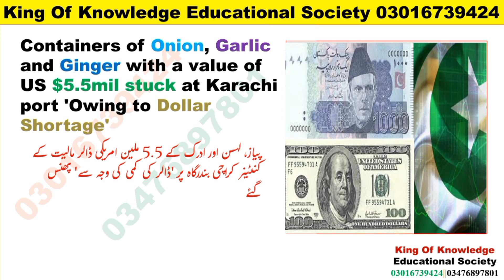Daily Current Affairs | 07 Dec 2022 | Pakistan and International CA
current affairs
November currt affairs
2022 current affaris

pma long
Pakistanbeuruof statics
Clubbing of exam
current affairs
monthly current affairs
SARKARI
SSC
PDF
GOVERNMENT EXAMS
Daily current affairs
Current Affairs
current affairs
today current affairs
current issues
current affairs2022
current gk
daily current affairs news
currentaffirs quiz
career
gk
world news
a current affair reporter
a current affair scam
a current affair
2022 current affairs
latest news
news today
crazy gk trick current affairs
general knowledge
current affairs for ssc
daily current
gktoday
daily
government exams
how to read current affairs
current affairs classes 2022
ssc 2022 current affairs
2022 all current affairs
award current affairs
current affairs
current affairs of pakistan
css 2023
css
pakistan affairs
ppsc
pakmcqs
test point
current affair mcqs 2022
testpoint.pk
fpsc
past papers pdf
css current affairs lectures
2022 current affaris
test point official
pms
world current affairs
latest
akservices
css pms current affairs
css 2023 registration
css 2023 advertisement
english essay
current affairs october 2022
css preparation
css pakistan affairs
current affairs mcqs 2022 pdf
pakistan current affairs mcqs pdf download
online current affairs mcqs
current affairs mcqs for css
current affairs mcqs in urdu
current affairs mcqs 2021 pdf
todays current affairs of pakistan
daily current affairs pakistan pdf
november currt affairs
css times
current affairs mcqs css 2022
world times current affairs
study river current affairs
indian violation meme
india violation of human rights
india violation of indus water treaty
kashmir dispute history in urdu
water conflict between india and pakistan
india and pakistan water conflict
pakistan india water dispute
how to prepare pakistan affairs
pakistan affairs 2021
css preparation without academy
pakistan affairs complete course
pakistan affairs important topics for css 2023
css pakistan affairs preparation
chinaandusanews2022
international current affairs november 2022
china vs taiwan
current affairs of november
pak current affairs nov 2022